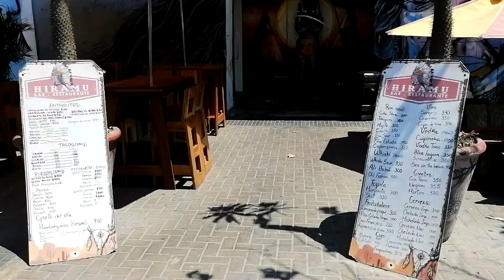APAGONES de hasta 10 HORAS DIARIAS y más golpean MATANZAS! _ Es INCREÍBLE el aguante del CUBANO!